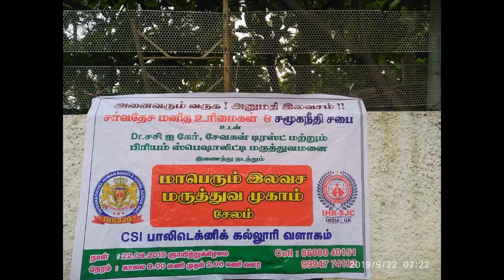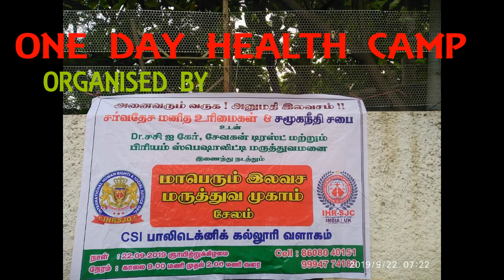FREE HEALTH CHECKUP CAMP/INTERNATIONAL HUMAN RIGHTS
FREE HEALTH CHECKUP CAMP/ IMPORTANCE OF  THE REGULAR HEALTH CHECKUP AND TREE PLANTING -TREE SHAPPLING DISTRIBUTION ORGANISED BY INTERNATIONAL HUMAN RIGHTS AND CHURCH OF SOCIAL WORK